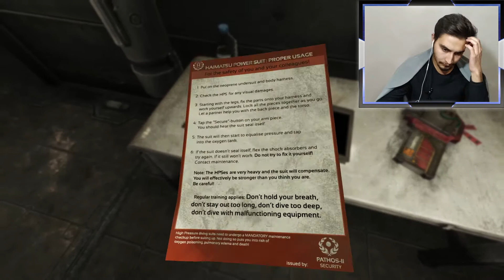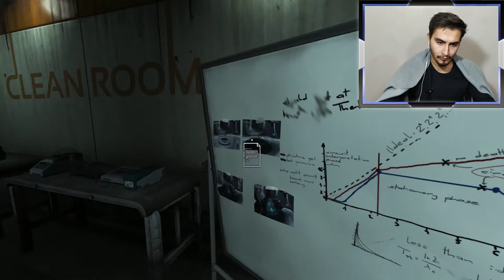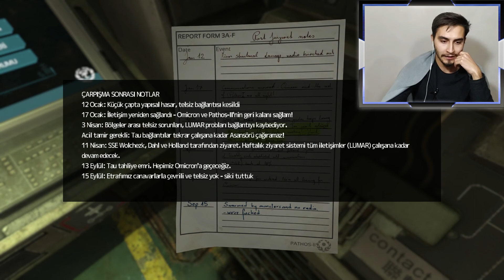SOMA | ROSS Sana Çok Sövdüm - Zor Karar | 10.Bölüm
Merhaba,  Soma korku ve gerilim oyunu olduğunu bilerek girin lütfen. Film tadında bir oyun videosu arıyorsanız bu video tamda size göre ben oynarken çok hikayeye dalıp gittim ve çok beğendim umarım sizde çok beğenirsiniz iyi seyirler.

Uzun zamandır bir korku gerilim oyunu arıyorduk. İşte karşınızda SOMA.
Kaliteli hikayesi ile ön plana çıkan gerilim oyunu S.O.M.A.'nın son bölümüne yaklaştık.  Herkese iyi seyirler.

Ben Mustafa Sarı, 20 Mayıs 1997 Doğumluyum. Türk Youtube'nda Youtuber olma yolunda tam olarak yeniyim. Eğlenceli, Komik bazen Gerilim bazense Oyun videoları çekmekteyim. Dedim ya yeniyim ama bu eski kanal olmayacağım anlamına gelmiyor, benim amacımda eski bir kanal olmak. Eski Ve Değerli Bir Kanal..